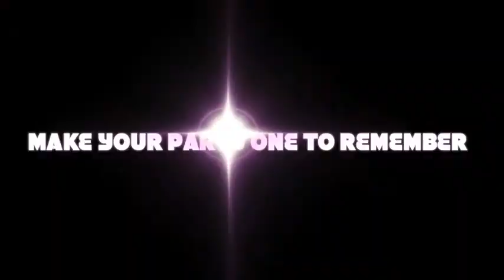MUSIC OF OUR LIVES SWEET 16